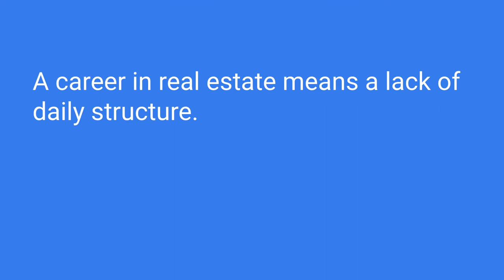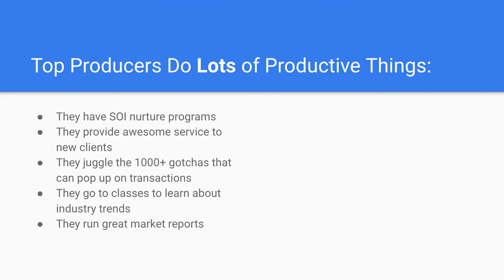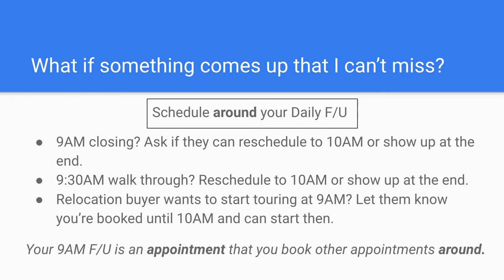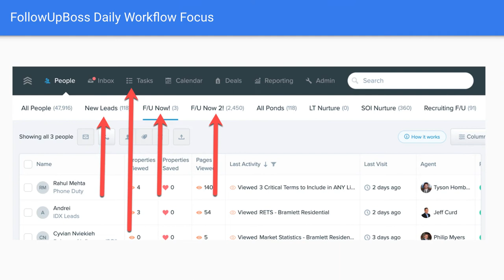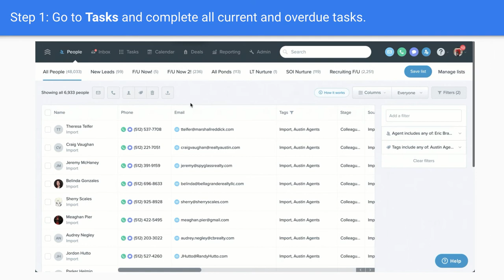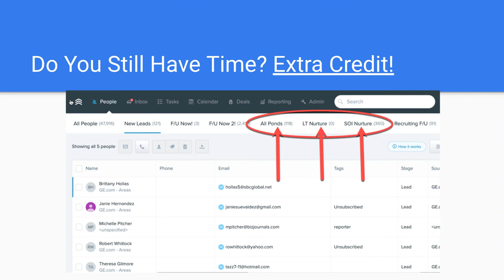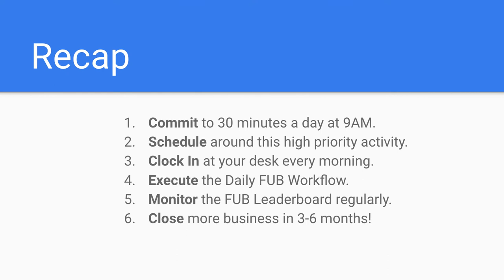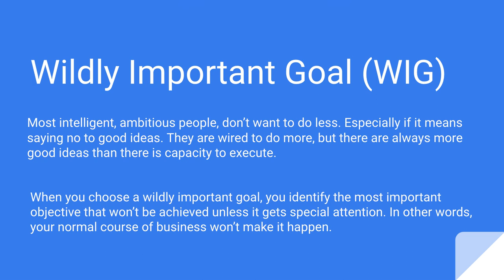Wildly Important Goal: 9AM Daily Follow Up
Set your Wildly Important Goal (WIG) of a 9AM Daily Follow Up. This daily 30 minute activity has outsize results! Schedule around your Daily F/U and close more business!